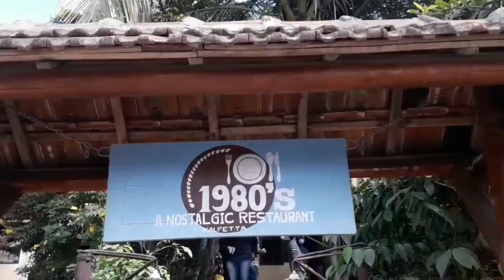Pepper Valley resort wayanad part 2🤩🤩🤩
(watch it enjoy the vlogs) 😃